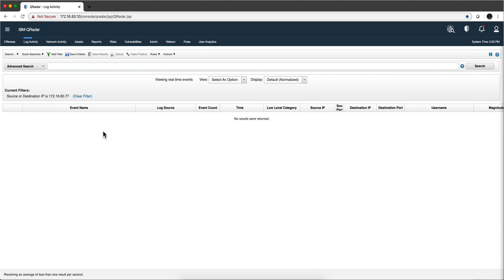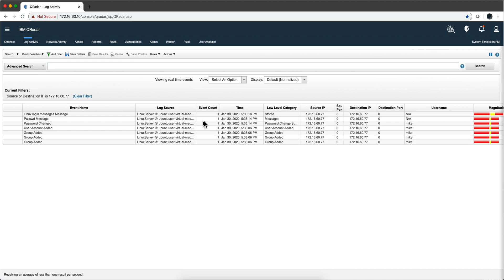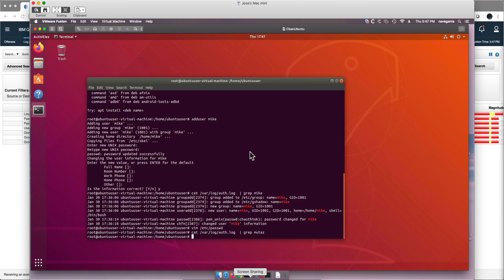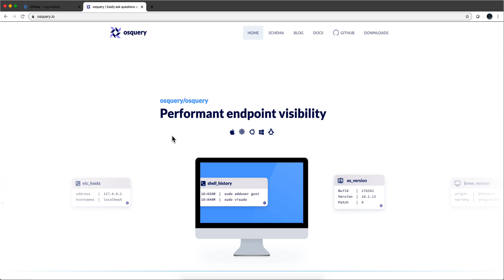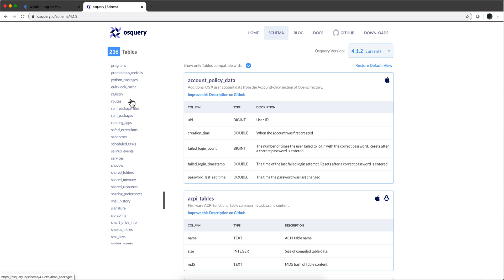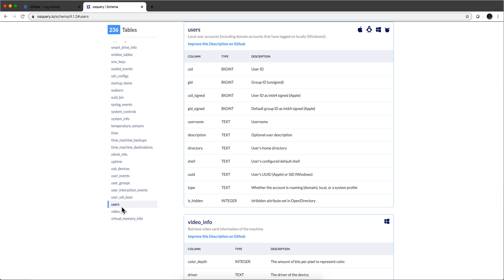osquery Part 1 Why getting OS logs is not good enough